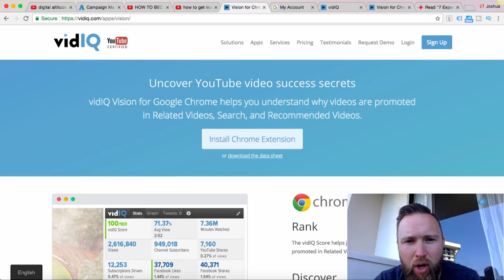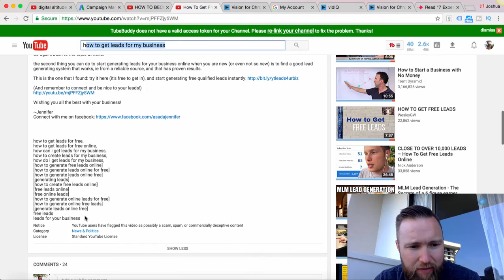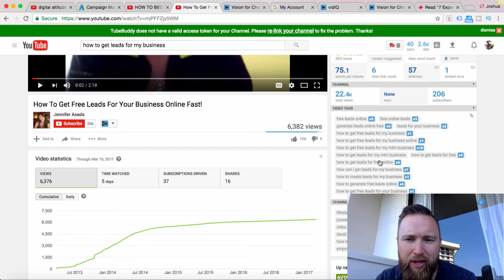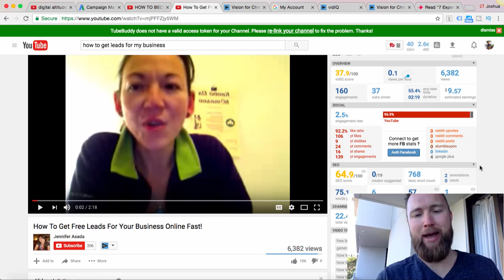VidIQ Review - How To Find Out Your Competitions Video Tags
In this VidIQ Review I show you how to find the video tags your competition is using to rank at the top of YouTubes search results.

This helps you not only find out the quality of their SEO from titles and descriptions (which are apparent) but it also will give you data that's hidden by youtube...

Your competitions tags!

Instead of guessing where your competition is getting their traffic from on their videos you can check out their tags and see exactly where they are ranking for each of their tags along with finding more data about what primary keyword they are optimizing for.

I hope this short VidIQ review on tags helps you get more of an edge on your competition so you can gain an unfair advantage when it comes to your SEO.